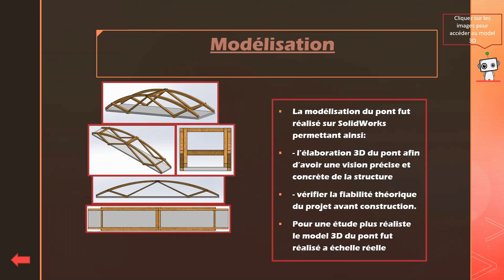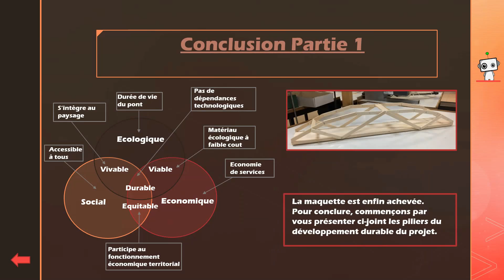Étude sur les structures : conception d'un pont 2019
Étude de conception menée par les élèves .